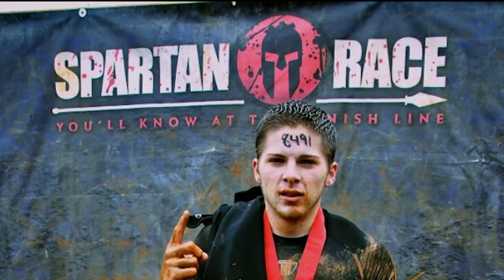Kyle Collins Survivor Interview